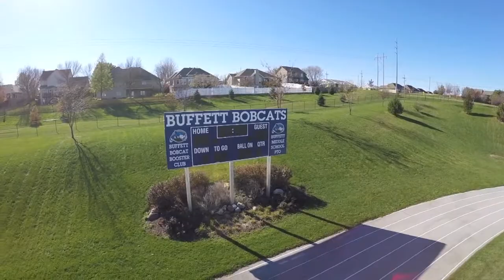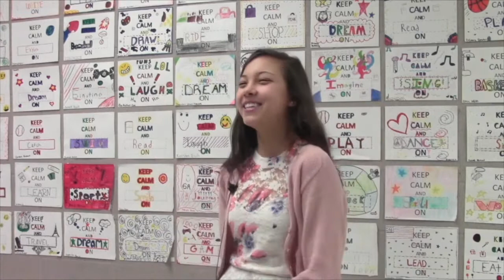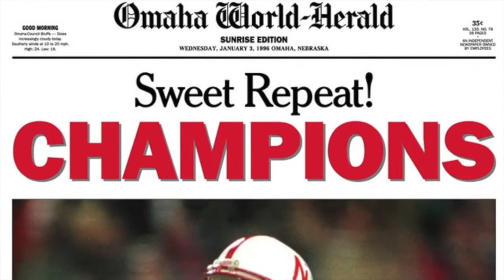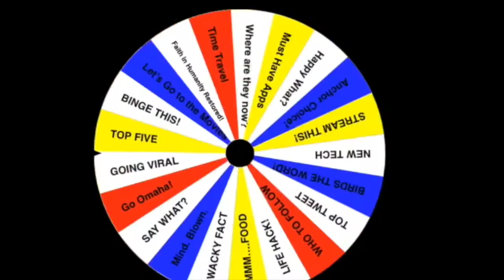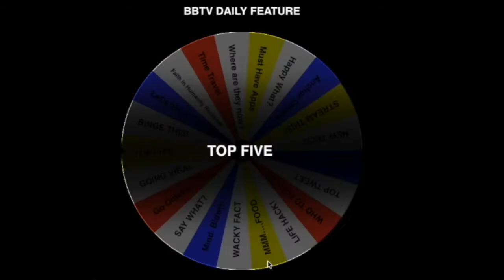BEST OF BBTV - PART 1